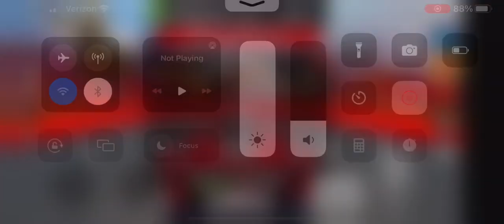Ferrari Fxx Vehicle Legends Circuit race lap 2 fastest time place: 65.11 seconds.